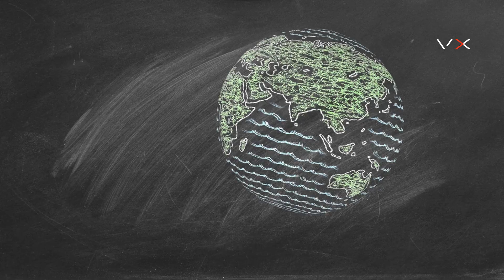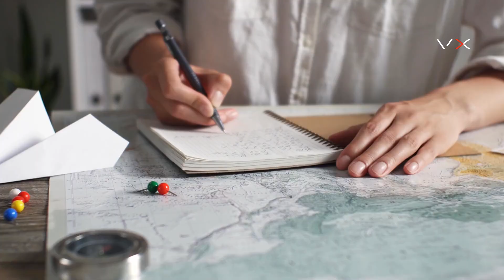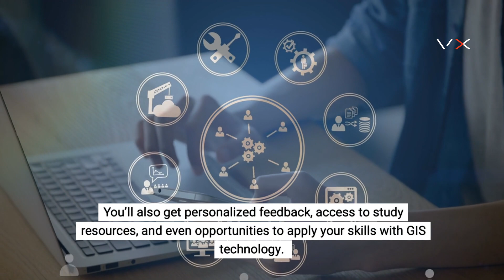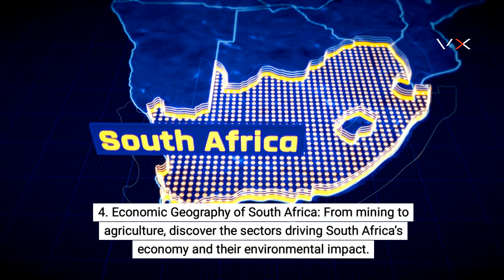Geography Grade 12 – VirtualX MasterClass | Complete Course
Geography Grade 12 is an essential and comprehensive course designed to provide students with in-depth knowledge of physical and human geography, equipping them with practical skills, critical thinking, and problem-solving abilities. This course follows the CAPS-aligned curriculum and is structured into six modules, covering everything from climate and weather patterns to economic geography and spatial analysis.

The study of geography is vital in understanding how natural and human processes shape our world. Through interactive lessons, real-world case studies, and geographical tools such as GIS, students will gain a deep appreciation of Earth’s systems and their impact on society.

With a structured approach, this course ensures seamless transitions between topics, making complex geographical concepts engaging, accessible, and applicable.

Why Should You Study Geography Grade 12?
Geography is more than just maps and climates—it’s about understanding the interactions between people, the environment, and economic systems. By taking this course, you will:
• Develop Analytical and Critical Thinking Skills – Learn how to interpret geographic data, identify patterns, and assess solutions for real-world challenges.
• Master Practical Knowledge – Learn to read synoptic weather maps, analyze topographic features, and use GIS for spatial analysis.
• Prepare for Future Careers – Geography is a gateway to careers in environmental management, urban planning, GIS technology, disaster risk management, and international development.

How VirtualX MasterClass Helps You Succeed
VirtualX MasterClass provides an interactive, structured, and expertly guided learning experience to ensure that students understand and apply geography concepts effectively.
What You’ll Get:
✔ Expert-Led Lessons – Delivered by experienced educators specializing in geography.
✔ Engaging Learning Methods – Incorporating real-world case studies, climate simulations, and GIS applications.
✔ Hands-On Practical Exercises – Mastering mapwork, weather analysis, and urban planning skills.
✔ Self-Paced Study – Lessons are structured for easy revision and flexibility.
✔ CAPS-Aligned Content – Ensuring exam readiness and curriculum mastery.
By the end of this course, you will not only understand the Grade 12 curriculum but also be able to apply geographic knowledge to solve real-world problems.

What You Will Learn in Geography Grade 12
This six-module course is structured into comprehensive lessons, each carefully designed to ensure progressive learning and application.
Module 1: Climate and Weather
Module 2: Geomorphology
Module 3: Rural and Urban Settlements
Module 4: Economic Geography of South Africa
Module 5: Geographical Skills and Techniques
Module 6: Practical Applications and Case Studies

Each module builds on previous lessons, ensuring a progressive and comprehensive learning journey.

By completing this course, you will develop a strong foundation in Geography, equipping you with essential skills for exams, research, and future career opportunities. Whether you’re preparing for your final exams or aiming for a career in geography-related fields, this course provides the knowledge and confidence to excel.

Join VirtualX MasterClass and begin mastering Geography Grade 12 today!